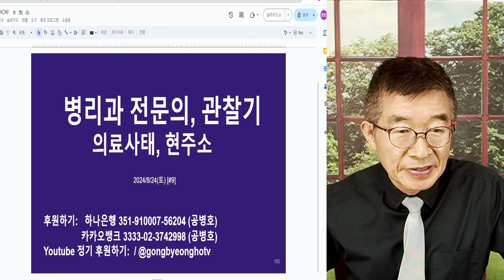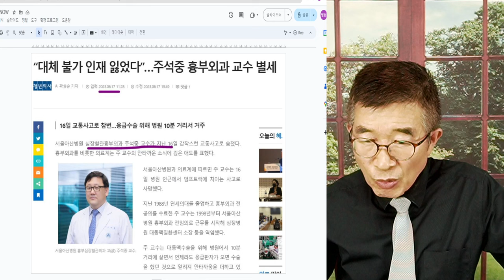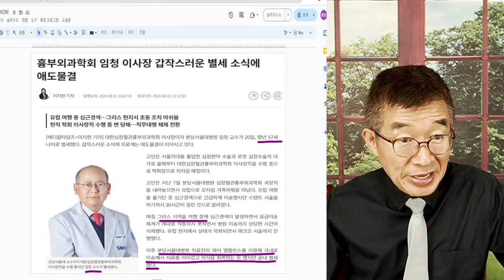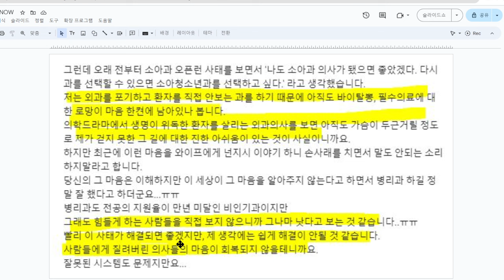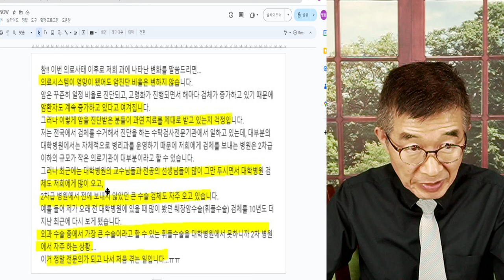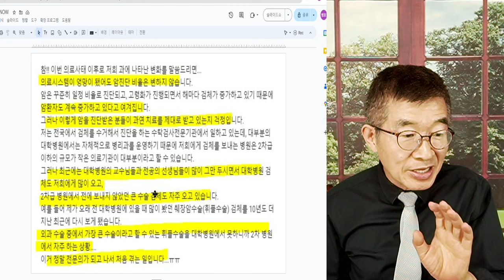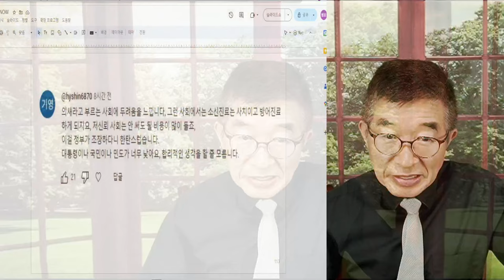병리과 전문의, 관찰기 / 의료사태, 현주소 / 3차 진료기관 중증질환자들, 2차 진료기관으로 밀려들어오다 [공병호TV]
Bitcoin : 3MTW849AkP2ftLeSK2teZHMmzLu7Z83s9U